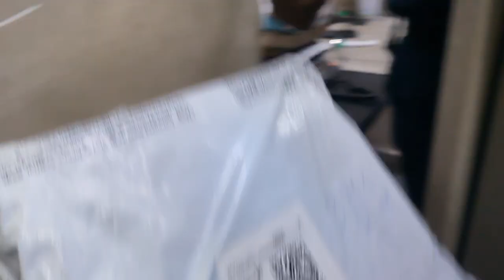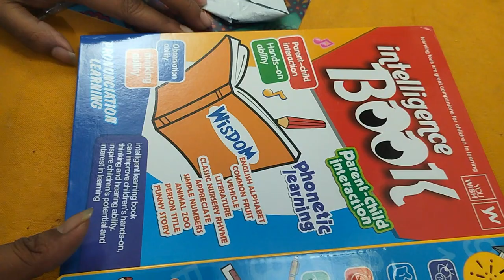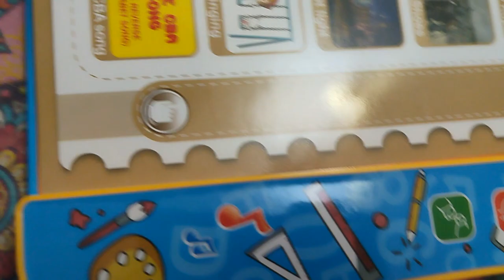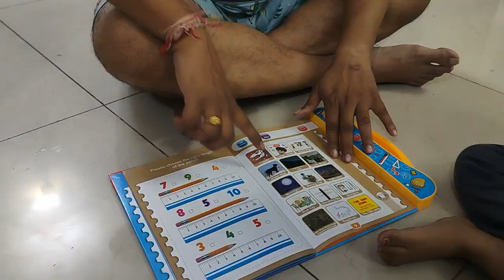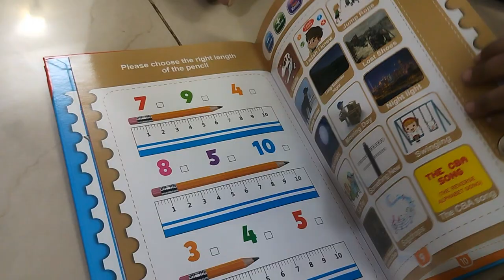Flipkart theke Cheler jonye ki elo?😱Cheler sorirta aj aktu Kharap😔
Take a look at this Hunk shopper's Musical Learning Study Book with Number, Letters, Animals, Relationships, Poems, Instruments Learning Toys for 3 years old Kids on Flipkart